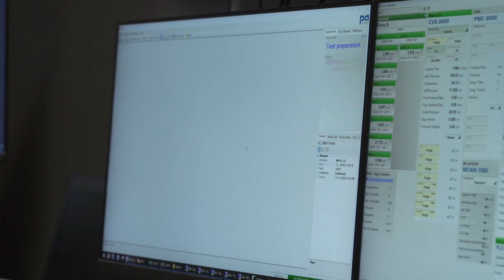SEAT satsar 30 miljoner euro i banbrytande testcenter för drivlinor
Som en del i det fortlöpande innovationsarbetet, som är fokuserat på elektrifiering, har SEAT under de senaste åren investerat mer än 30 miljoner euro (motsvarande drygt 300 miljoner kronor) för att bygga upp södra Europas mest avancerade testcenter för drivlinor.